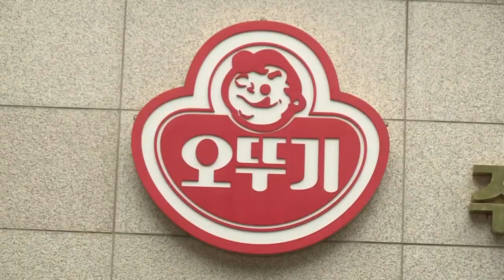CJ제일제당, 31일부터 햇반 가격 7∼8% 인상 (20220324)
CJ제일제당, 31일부터 햇반 가격 7∼8% 인상